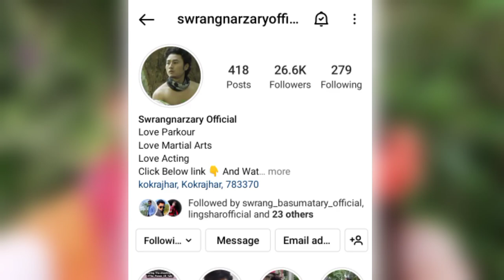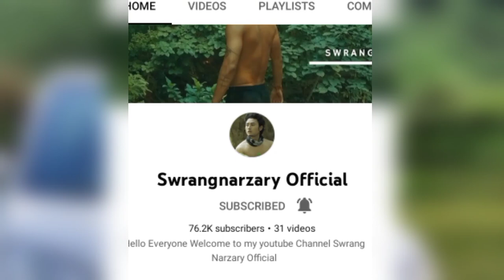Swrang Narzary Lifestyle 2022, House, Family, Sister, Brother, Swrang Narzary Biography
Please Support 🙏🙏 khalam. 💕💞💚💛💙